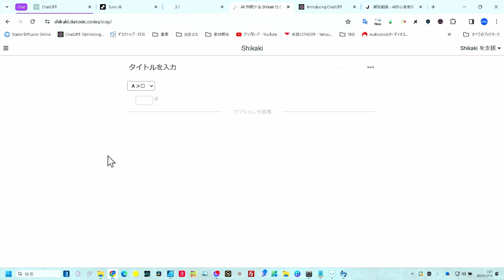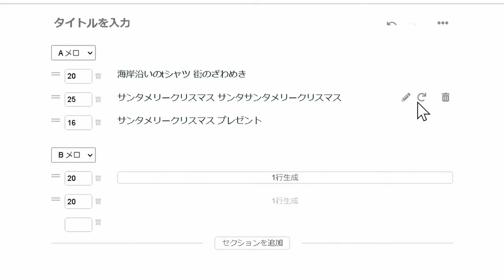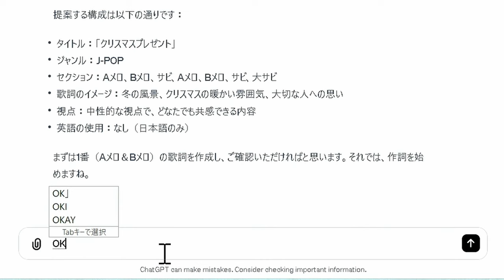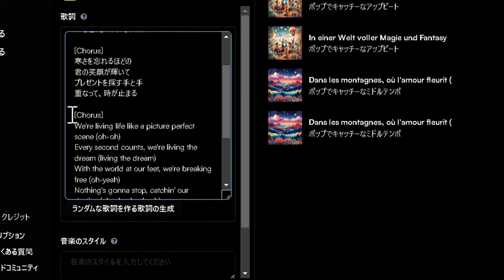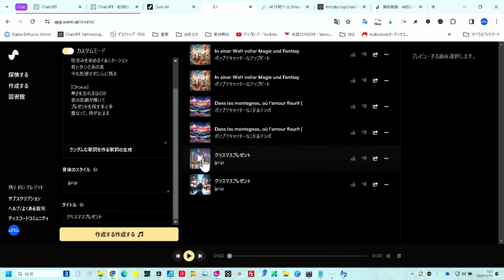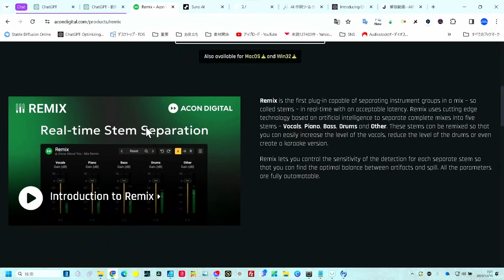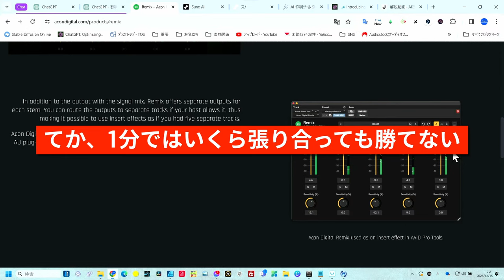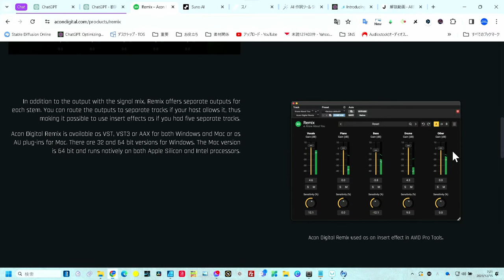無料【SunoAI】素人もプロも関係ない！ 歌詞作りのヒントも満載しました。SNS話題爆発 究極のAI音楽 徹底解説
もう音楽制作は知識ゼロの時代に突入
★SunoAI（アカウント作ってスタート）